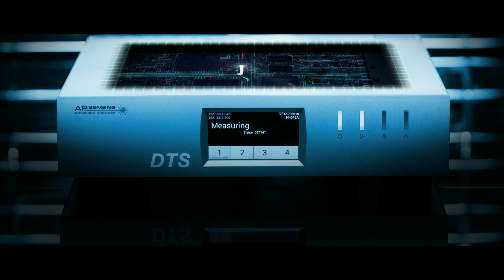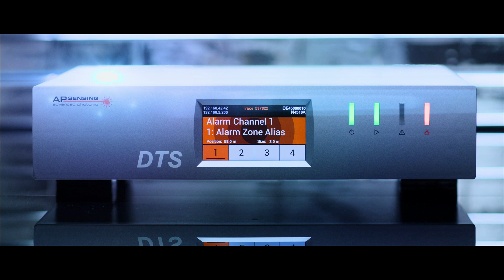The N45 Series DTS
AP Sensing‘s next-generation DTS provides a new level of temperature sensing and asset monitoring, and breaks the limits of time, space and accuracy.